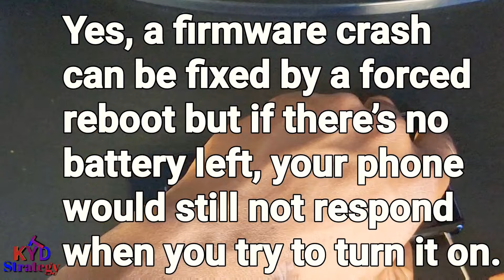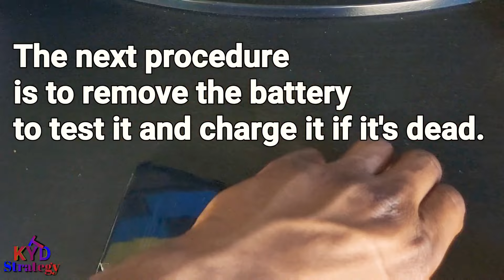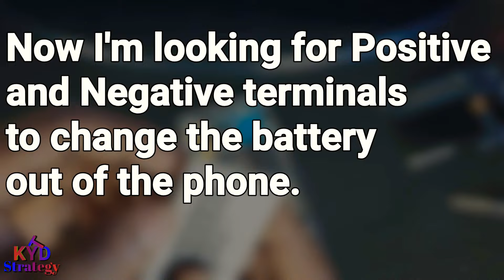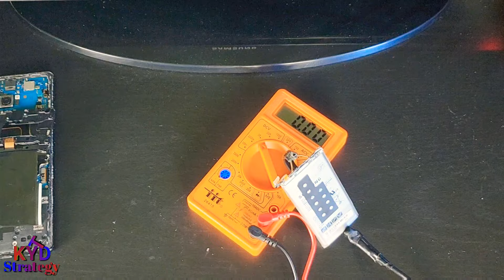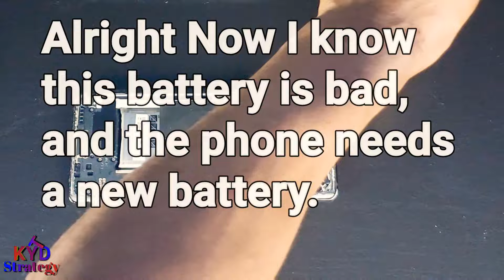How To Fix Galaxy Note 8 Won't Turn On| Battery replacement